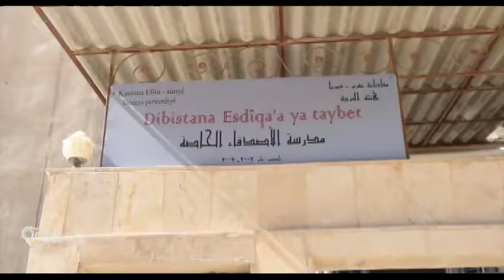PYDê zarokan li ser ramanên Ocelan perwerde dike